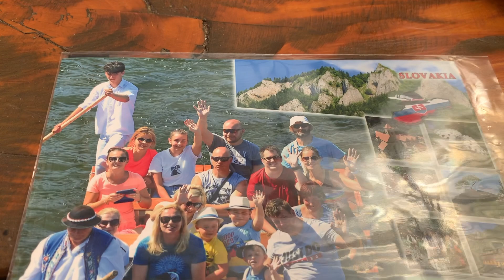Cyklistika v PIENINÁCH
Sme síce hrdí Slováci ale pokiaľ ide o rozvinutosť cestovného ruchu v Pieninách, jednoznačne vzdávame hold našim severným susedom. Turistických, cyklistických, ubytovacích, gastronomických možností a iných zážitkových atrakcií je tam neúrekom. My sme aktivity letného víkendu rozložili na obe strany. Užili sme si prejazd po kvalitnej cyklotrase okolo umelo vytvoreného Czorstynskeho jazera (odporúčame navštíviť aj zámok Niedzica a Czorstynski zámok na jeho brehoch) a za menej ako hodinu sme si pozreli desiatky historických objekov vďaka Parku miniatur. Na Slovenskej strane Pienin sme nevynechali splavovanie Dunajca na pĺti a známy Červený kláštor. Keďže možnosti je ešte omhoho viac (zvlášť turistických, ktorým sme sa nestihli venovať), máme dôvod sa sem opäť vrátiť